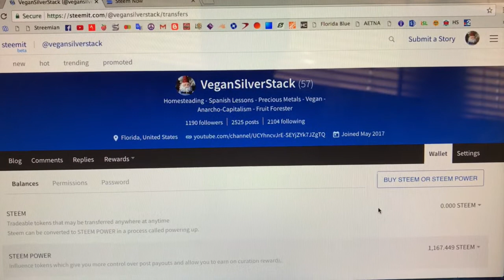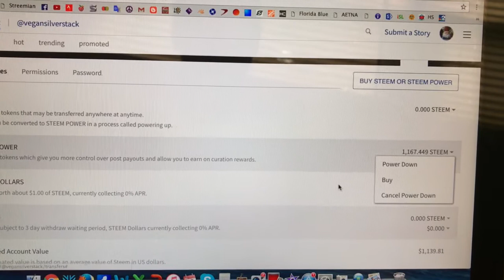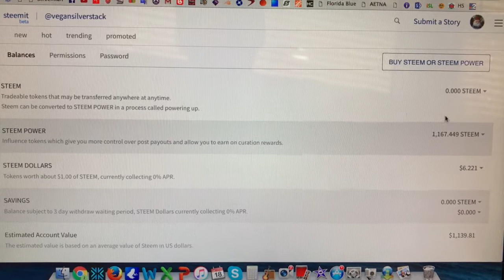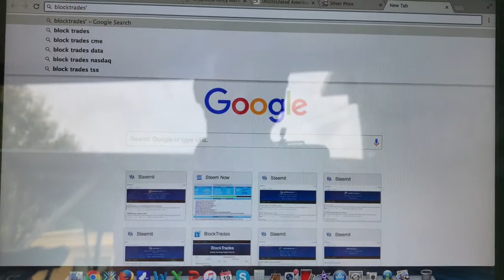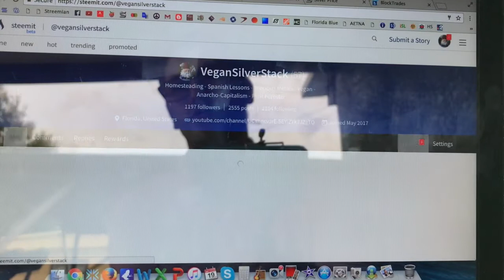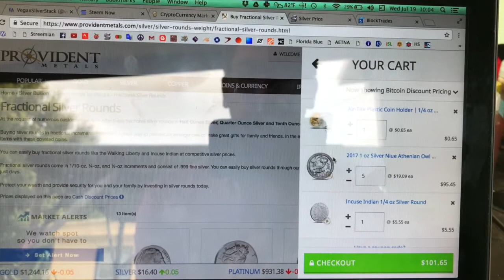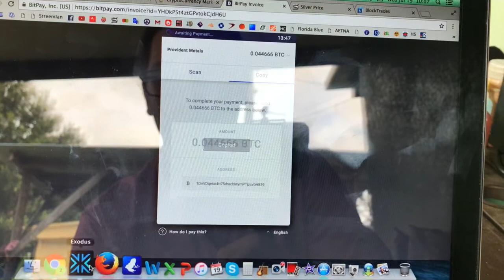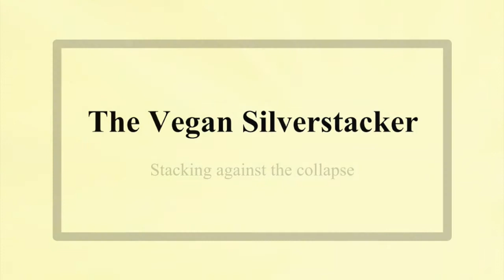How to Purchase Physical Silver With Steem (Multi-Step)